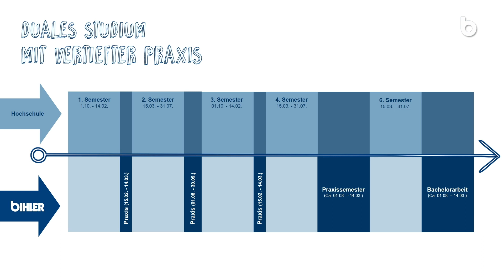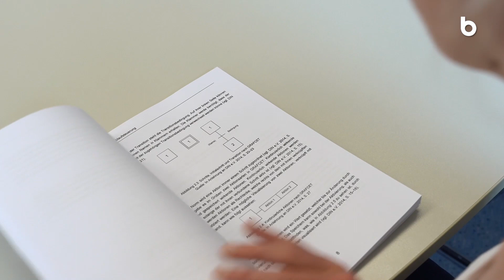Duales Studium – studieren und gleichzeitig Geld verdienen!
Für dich ist klar, dass du nach dem (Fach-)Abitur studieren möchtest und neben der Zeit im Hörsaal auch praktische Erfahrungen in einem Unternehmen sammeln willst. Dann passt das duale Studium bei Bihler perfekt zu dir!

Dual studies – study and earn money at the same time!

You are sure that you would like to study after your high school graduation, but would also prefer to not spend the entire day in lecture rooms? Then the Dual Study Program at Bihler is perfect for you!